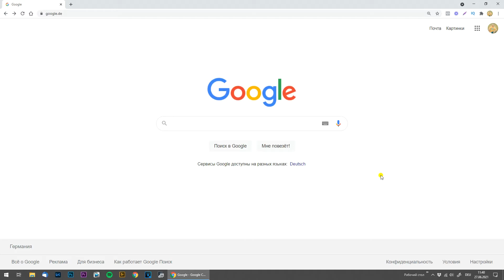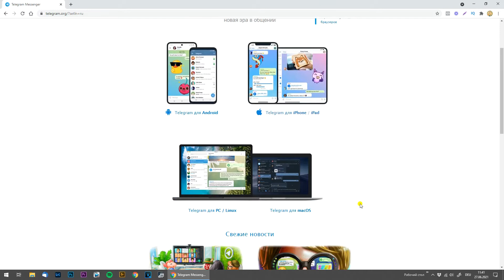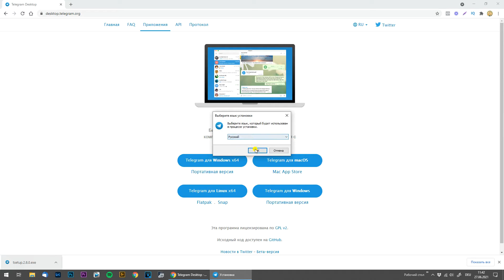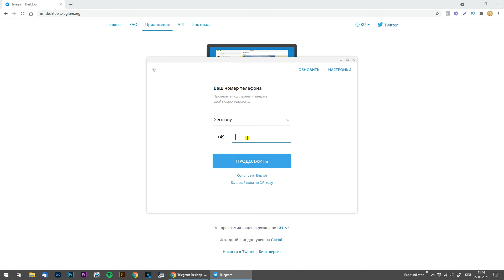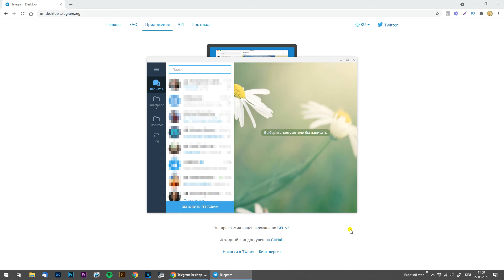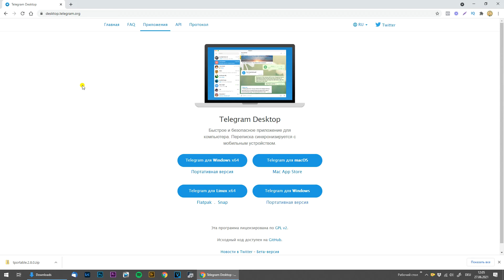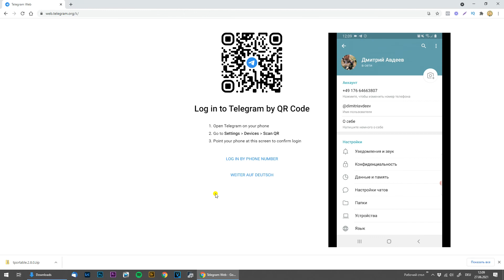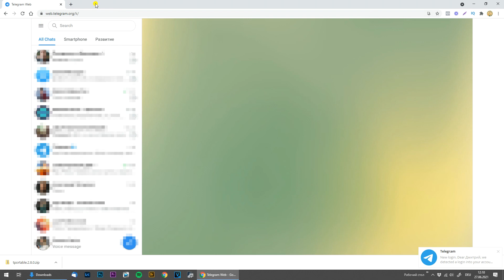Как установить ТЕЛЕГРАММ на компьютер за ДВЕ МИНУТЫ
Kак за две минуты скачать и установить телеграмм на компьютер или ноутбук с системой Windows. Пошаговая инструкция по установке. Тебе не надо иметь технические знания, чтобы справиться с этой задачей. Даже если администратор не позволяет устанавливать телеграм на комп, то ты можешь воспользоваться Telegram Portable или Web-версиями - смотри подробно во второй части этого видео.

00:00 - Вводная инструкция
00:47 - Как скачать и установить Телеграм на компьютер
04:38 - Portable и Web-версия - удобства их использования

Что делать, если не приходит СМС? 🔥🔥🔥
Как установить ТЕЛЕГРАММ на компьютер или ноутбук, в этом случае?